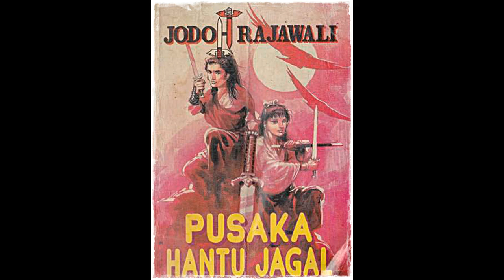Seri Cerita Silat 12 Jodoh Rajawali Episode Pusaka Hantu Jagal